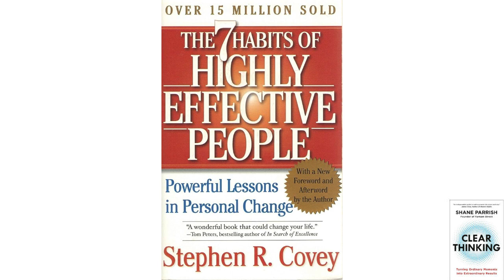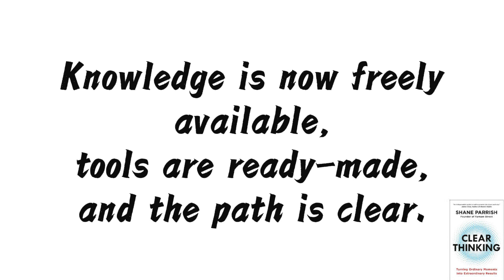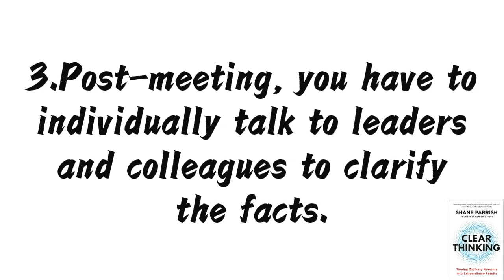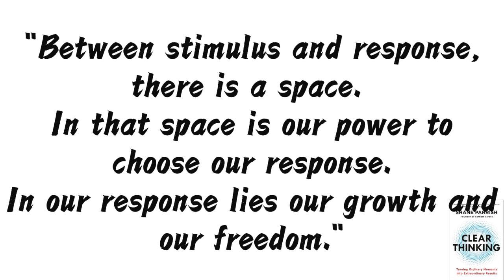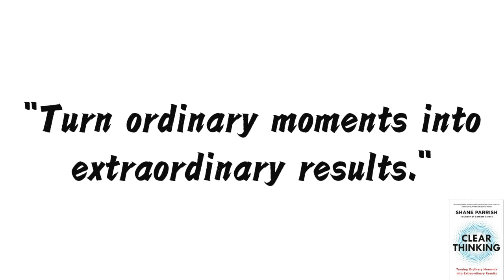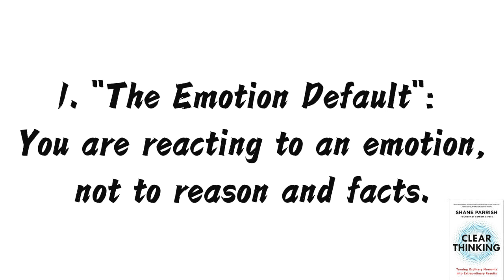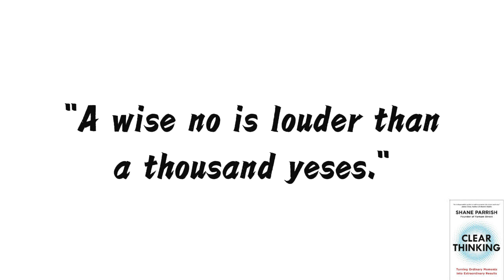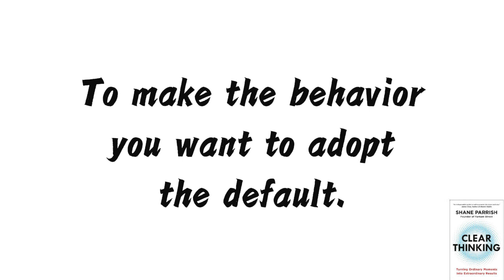Clear Thinking | Shane Parrish | #1 Summary | Why do mediocre individuals become mediocre?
This is the first part of the interpretation(summary) of 'Clear Thinking (by Shane Parrish)':Why do mediocre individuals become mediocre?

     This video primarily has three key points：
      1.Those ordinary moments, those instances where we may not even realize we are making choices, often have a more significant impact on our success than major decisions.
      2.If you can frequently step out of automatic mode and enter clear thinking, you will "turn ordinary moments into extraordinary results".
      3.Parrish lists four of the most prominent and dangerous default settings:"The Emotion Default","The Ego Default","The Social Default" and "The Inertia Default".

     In the video, five books were mentioned, namely:
     1.Hitendra Wadhwa, 《Inner Mastery, Outer Impact：How Your Five Core Energies Hold the Key to Success》.
     2.Eric Jorgenson 《The Almanack of Naval Ravikant: A Guide to Wealth and Happiness》
     3.Stephen Covey 《The 7 Habits of Highly Effective People》
     4.Robert M. Sapolsky《Behave:The Biology of Humans at Our Best and Worst》
     5.Robert M. Sapolsky《Determined: A Science of Life without Free Will》

00:00:00 Introduction
00:00:18 Shane Parrish.
00:03:26 Those ordinary moments.
00:07:28 Why do we automatically react? .
00:08:20 Four default settings.
00:11:39 Summary.